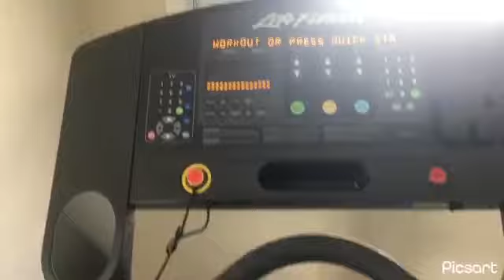Vlogmas day 23-25🤪: Merry Christmas and a happy new year 🎁🥳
Heyyy please to my channel ❤️Please like 👍🏾 Please Comment ✏️ Please Share📈 Turn on your notification too🔔watch the rest of the video👌

Thanks to all my supports 🥰

Social medias:
Facebook- Don gyol Kayla ykk
Snapchat- Dipped In chocolate

FAQ:
Age? 18
Nationality? Jamaican